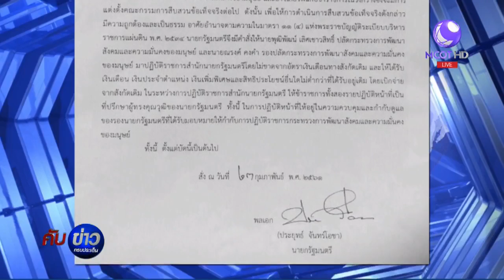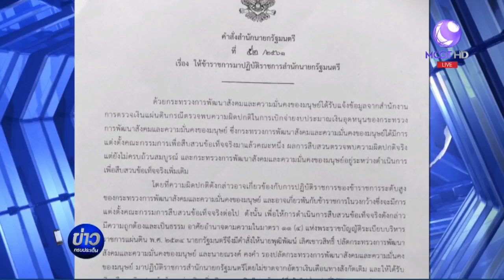นายกฯ สั่งเด้งปลัด และรองปลัด พม.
นายกฯ ลงนามในคำสั่งสำนักนายกรัฐมนตรี ให้ปลัด-รองปลัดพัฒนาสังคมฯ เข้าปฏิบัติราชการที่สำนักนายกรัฐมนตรี กรณีพบความผิดปกติการเบิกจ่ายงบประมาณเงินอุดหนุนกระทรวง ด้านรองปลัดยันตนเองบริสุทธิ์

1.สารคดีเฉลิมพระเกียรติ
2.พระราชกรณียกิจ-พระมหากรุณาธิคุณ
3.คนไทยหัวใจ♥รักในหลวง